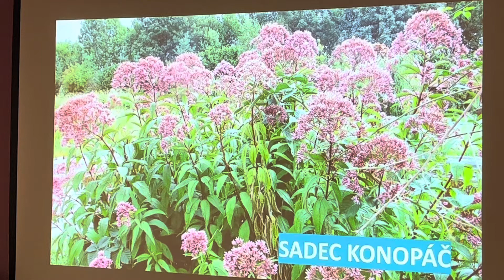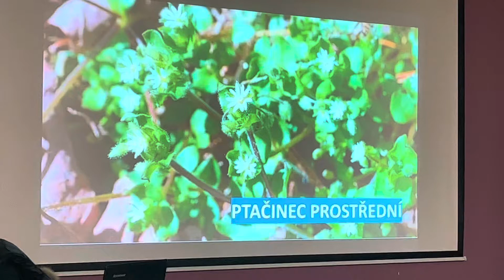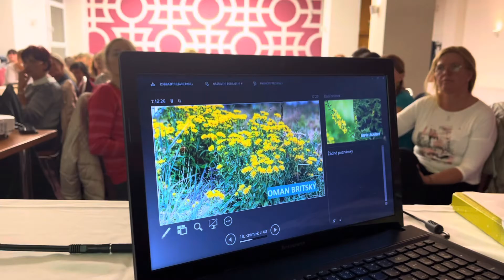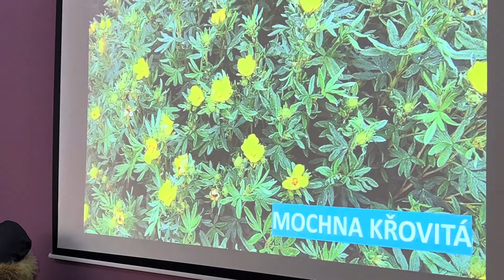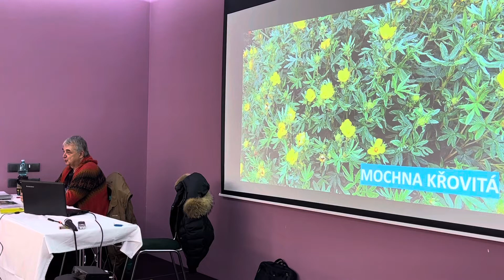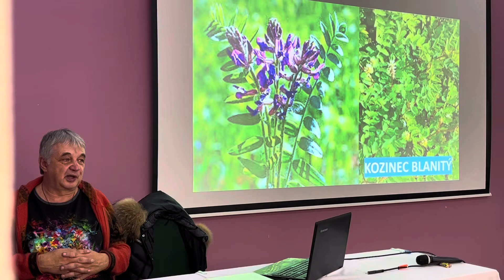Ke Kořenům - Vláďa Vytásek - bylinky na virózy a imunitu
Vláďa Vytásek o bylinkách na chřipky, nachlazení, covid atd.